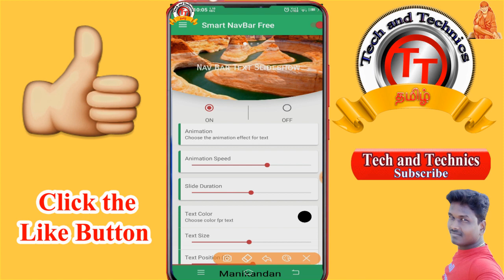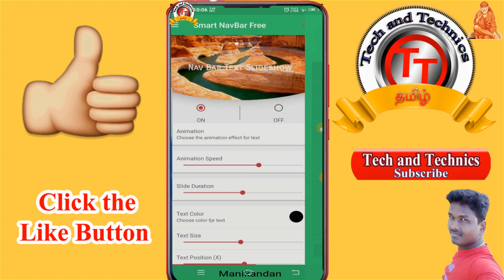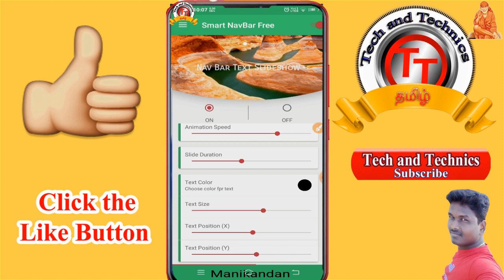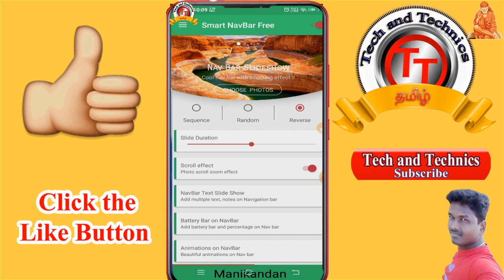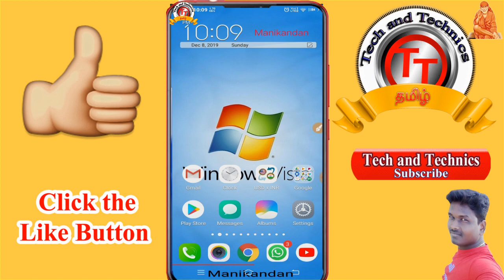Animation Effect Name Displayed your phone in Navigation bar // Tech and Technics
Smart navigation bar app on playstore makes android navigation bar an amazed navbars with navbar slideshows, cool animations & energy bar on android navbar.

its navbar apps with navbar customize to style your navbar buttons available for quick navigation-gesture navigation.

There are plenty of navbar apps on playstore for navbar customize options but Smart navigation bar allows navbar slideshows from your personal photos with cool animations & you can add notes, text with cool animations too.

This app does NOT need ROOT access. Use it with any of your devices!

Smart navigation bar also allows you to add energy bar on navbar with battery percentage indicators.

Smart navigation bar features:
✔ choose Images form the gallery for nav bar images slideshow
✔ use android nav bar to quickly access notes and reminders
✔ advance navigation bar to put any text on screen with marquee, cool effects, animations
✔ add power line, energy bar with battery percentage indicator and power line options
✔ style your android navbar with cool animations and navbar photo slideshows

                                             Manikandan
                                             TECH AND TECHNICS
                                              PF Helpline